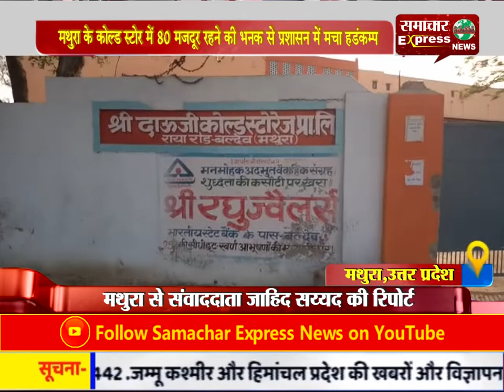मथुरा के कोल्ड स्टोर में 80 मजदूर रहने की भनक से प्रशासन में मचा हडंकम्प